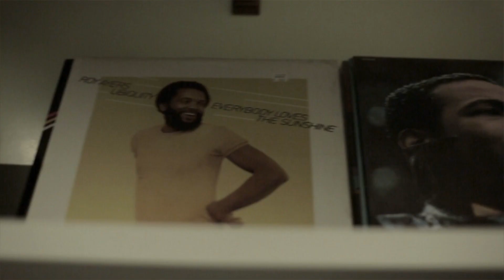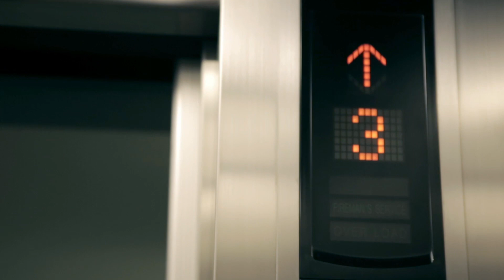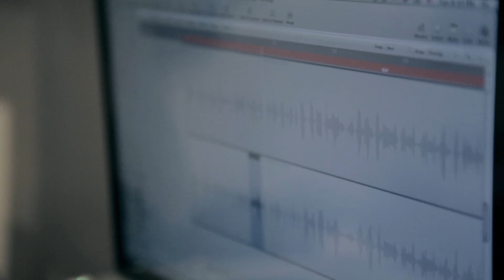ตู่ ภพธร : Music From Another Room ⎟Behind the Album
Created  by  Nod Aranyanark

ดาวน์โหลดเสียงเพลงรอสาย, mp3 เพลงเต็ม และ ริงโทน ได้ที่ *927738
หรือฟังเพลงนี้ผ่าน ‪#‎DEEZER‬, ‪#‎KKBOX‬ และ MixRadio

คำร้อง: บอย โกสิยพงษ์,ภพธร สุนทรญาณกิจ,Shomori Pass
ทำนอง: ภพธร สุนทรญาณกิจ,สิทธา แก้วดีอัษฎาวุธ
เรียบเรียง: ภพธร สุนทรญาณกิจ

love... อยากให้เธอมองเห็นตัวเธอเองผ่านสายตาฉัน
เพราะว่ามัน ยากเกินจะอธิบายด้วยถ้อยคำ ให้เธอฟัง ให้เธอเข้าใจ

ว่าที่เธอคิดที่เธอกังวลอยู่ทุกวัน
ต่างกับภาพที่ฉันมองเห็นอยู่ เธอจะรู้บ้างไหม

ว่าเธอทั้งสวยและทั้งดูดี
โดยไม่ต้องเสริมอะไรก็ Sexy
แค่เธอเป็นตัวเองเท่านั้น แค่เป็นเธอคนนี้ มันดีแล้ว
เธอไม่ต้องลดต้องเพิ่มอะไร อยากขอให้มั่นใจ
you’re the only girl in my eyes
อยากให้รู้ไว้คนดี

เธอ... ไม่มั่นใจกับภาพในกระจกที่เธอเห็น
สิ่งที่เธอนั้นเป็น กับสิ่งที่ใครๆเค้ามองว่าดี วัดอย่างไร ไม่เคยเขัาใจ

and it’s like, I found my diamond in the biggest crowd
want you to know so I sing it loud
เธอจะไปมองใครๆเพื่อเปรียบเทียบทำไม
you’re the only girl I know that can make me smile
that’s why... you always got me coming back
ใคร... จะเป็นอย่างเธอ who can replace that
a beauty head to toe
beautiful soul
it’s unbelievable
you’re something special .